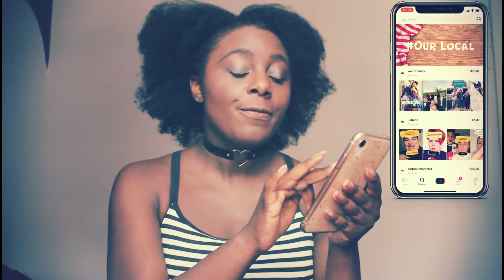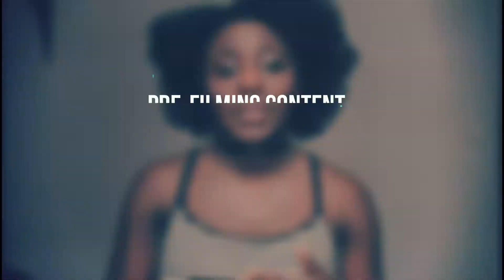How To Find Content Ideas For Tik Tok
In this video, I teach you how to make good content on TikTok. I share TikTok content ideas so that you can grow your views and help fix zero views on TikTok.

Need Help?
**BUSINESS TOOLS I RECOMMEND**
Need an easy way to sell your own digital products? Try this
Are you A Boss? Need help with keeping your bookkeeping in order? try QuickBooks it's easy to use and it's the number 1 software I use in my business